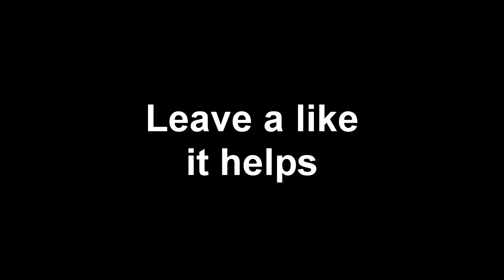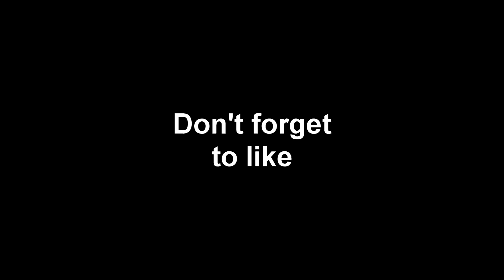So close to mastering double claw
Finally got to this video. some clips are old but wanted to use.
Be on the look out for my next video.